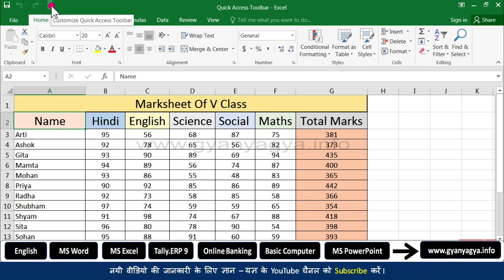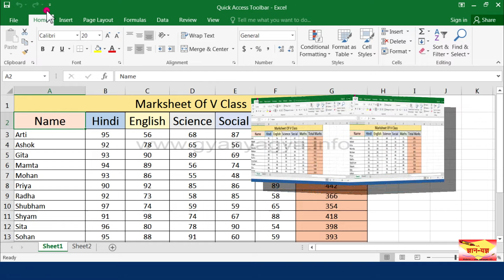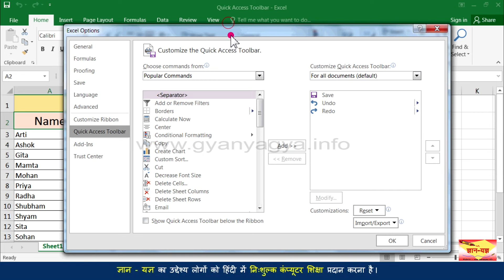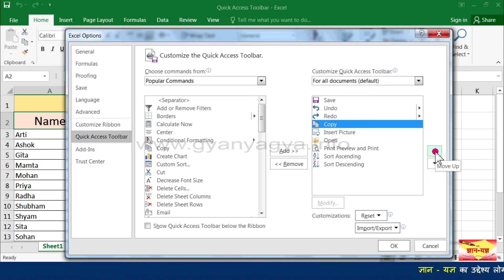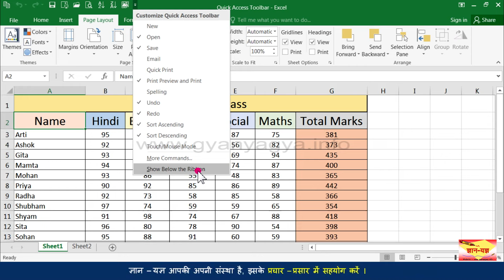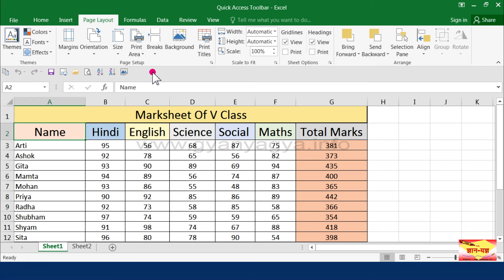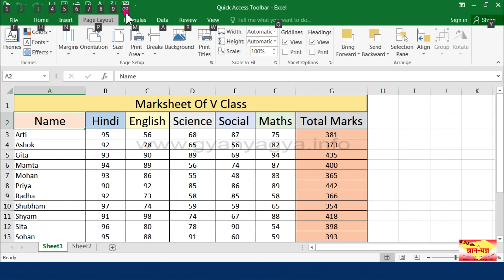Quick Access Toolbar in Excel | Customize Quick Access Toolbar in MS Excel |New, Open, Save, Redo-22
In this easy Hindi Tutorial of Microsoft Excel, you will Learn about Quick Access Toolbar. What is Quick Access Toolbar? How to use Quick Access Toolbar. How to customize Quick Access Toolbar.

0:00 - Introduction (परिचय)

0:17 - What is the use of the Quick Access Toolbar in MS Excel?
माइक्रोसॉफ्ट एक्सेल में Quick Access Toolbar क्या है?
MS Excel me Quick Access Toolbar kya hai?

1:53 - How to customize Quick Access Toolbar in MS Excel?
माइक्रोसॉफ्ट एक्सेल में Quick Access Toolbar को कैसे कस्टमाइज किया जाता है?
MS Excel me Quick Access Toolbar ko kaise customize kiya jata hai?